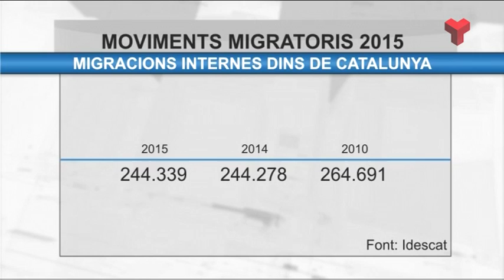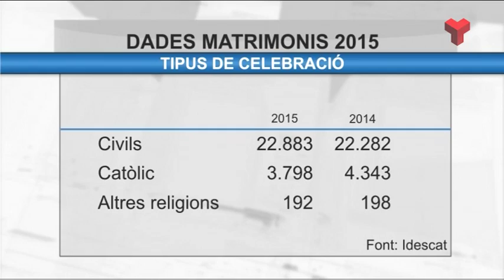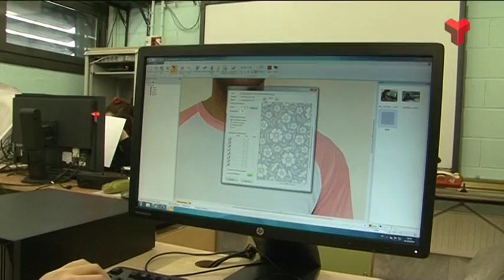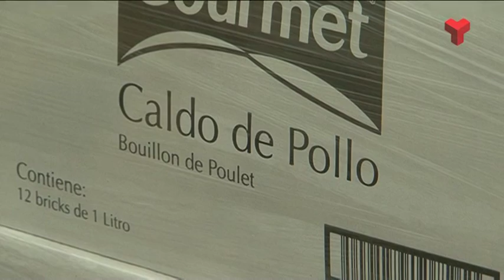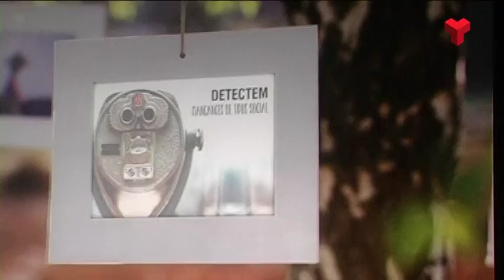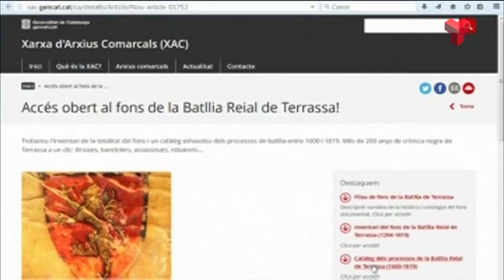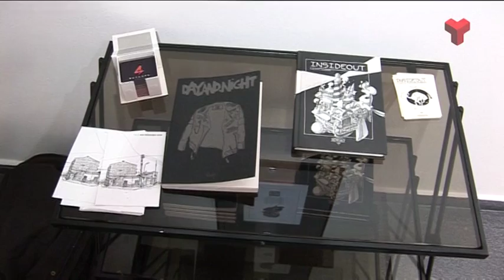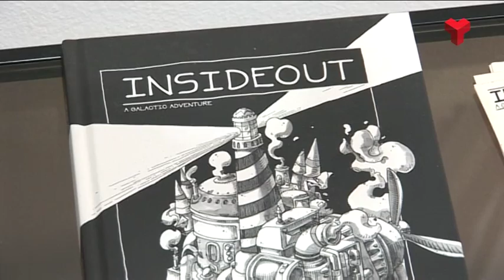Informatiu Vespre dimarts 08-11-2016 de Canal Terrassa